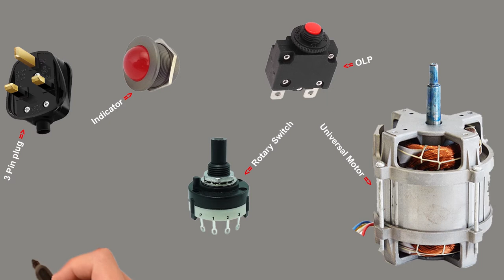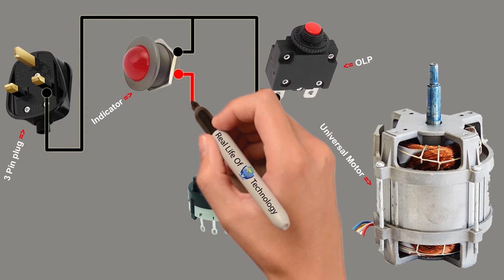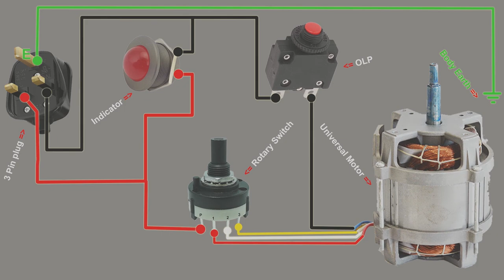blender machine wiring connection diagram, electrical animation video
I have shown in the video how to make the wiring connection inside the blender machine or mixer grinder machine, From here you can easily refer any blender machine or mixer grinder machine,
Hello Friend..